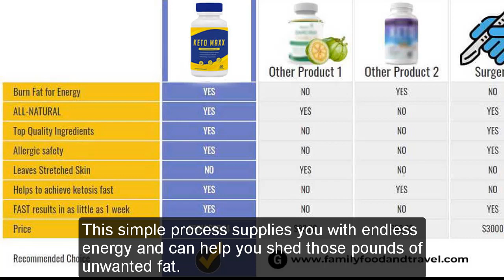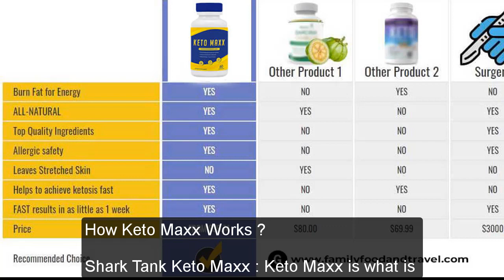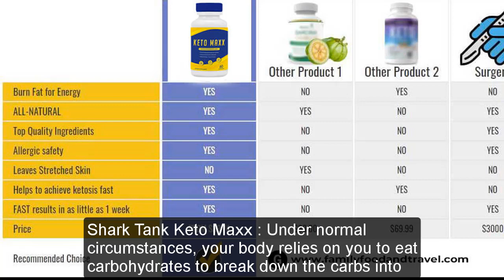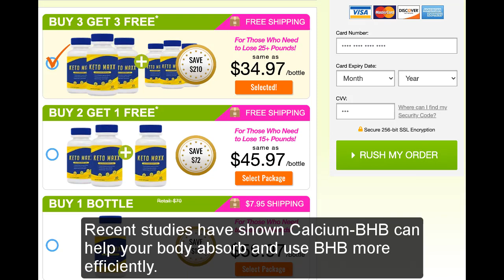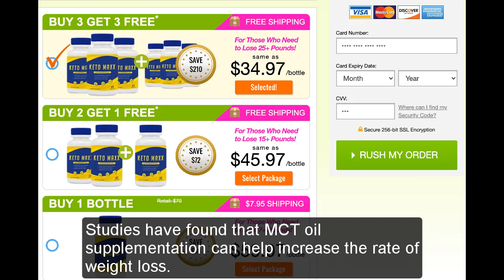Keto MAXX Reviews 2022 : Does It Work? SHOCKING TRUTH ABOUT KETO MAXX